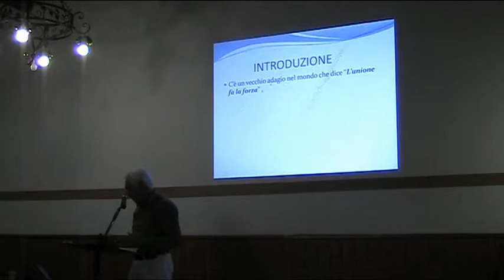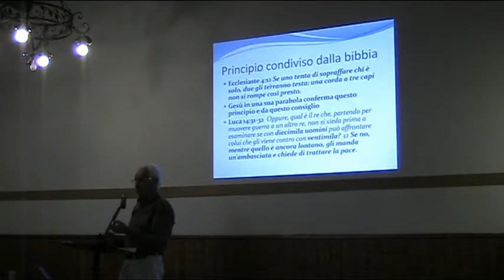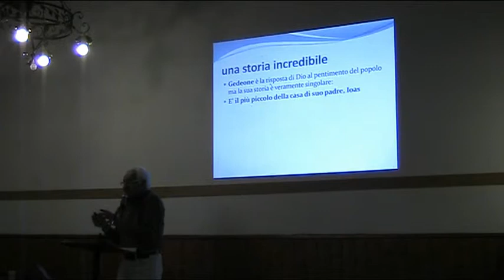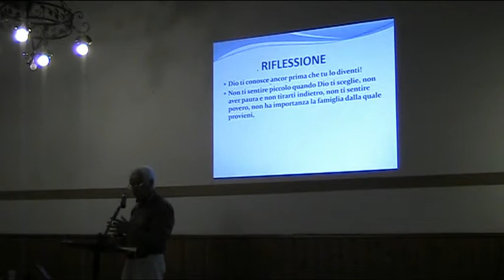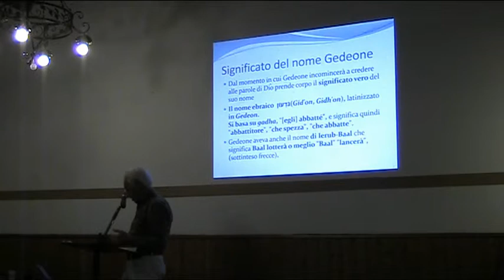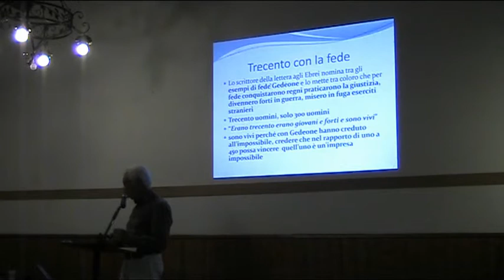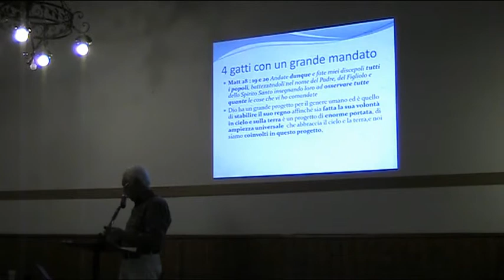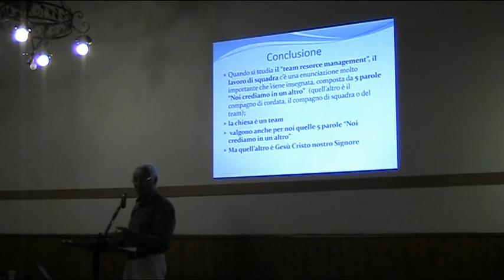Siete troppo numerosi !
Libro dei Giudici Capitolo 7   -  La vittoria di Gedeone sui Madianiti.
Quello che fa la differenza non è quanti siamo ma che il Signore è con noi.